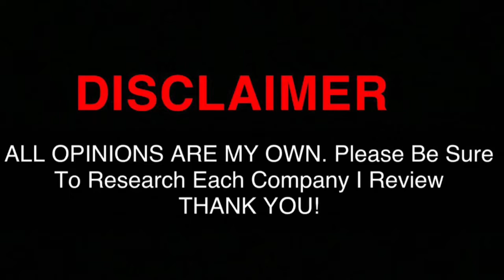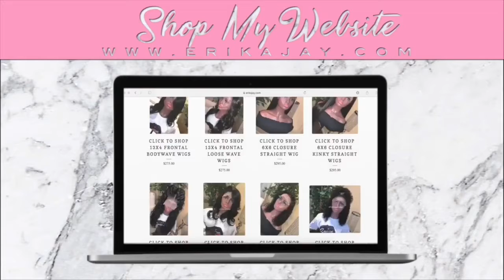Let’s Slay This 250% 360 Body Wave Wig ft Nabeauty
Slayed by @Erika Jordan You look so stunning

Origin : Malaysian

Hair length:22 ’’

Lace Size: 360 LACE

Style: BODY WAVE

Share looks on facebook, instagram , youtube and tag @ nabeautyhair , customers will get $15 dollar for next order.